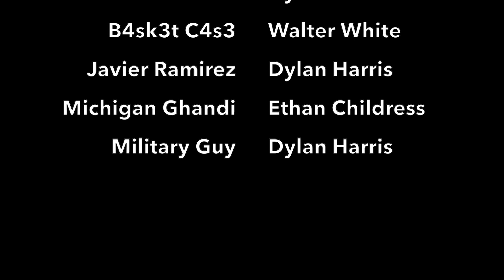The Greatest Snowball Fight